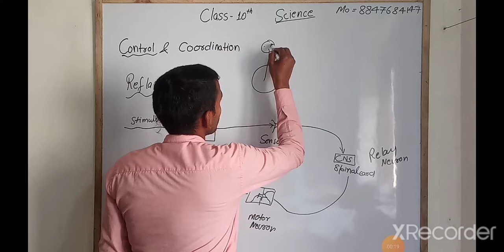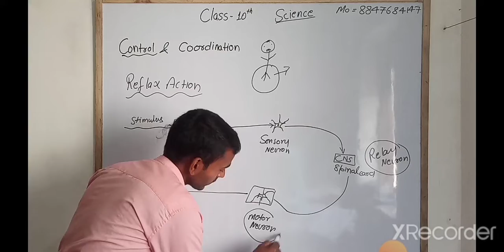biowallah Class 10 Science CONTROLandCOORDINATION masti ReflaxACTION💢💢🐍🐍🐍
Class 10 Science CONTROL and COORDINATION masti  Reflax ACTION💢💢🐍🐍🐍